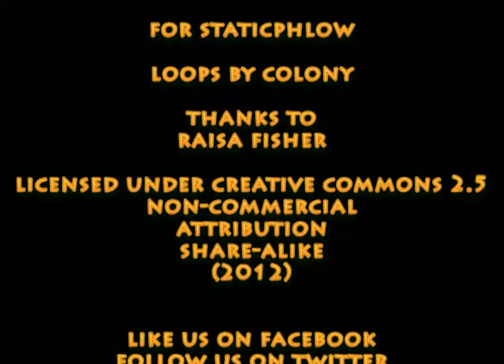B-Boy Meaty...wmv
B-boy Meaty's introduction to hip-hop came via breakdancing when local b-boys blew him away with their performances. It didn't take him long to rub shoulders with dancers from notable crews, like Azanian Flames, before going on to join Handbreakturn, which has made quite a name for itself. It's been an exciting trip for Meaty and he's travelled to a number of European countries to perform and compete. For him, it was 'conscious' hip-hop that help him to appreciate the significance of hip-hop in his growth as a young person.